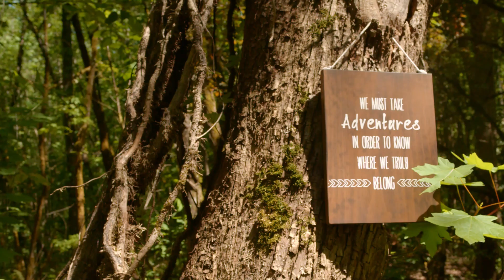What You'll Find at Wembley Park Sanctuary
On June 1 we kick off our Summer Event Series with a full day of yoga, movement, meditation, writing, fire and a lot of great music! 5 musicians/bands, 5 teachers from Portland. Find Balance, Strength, Abundance, Truth and Purpose and have a rockin' good time!